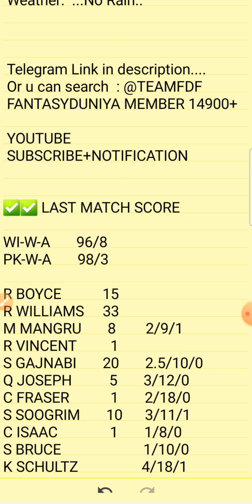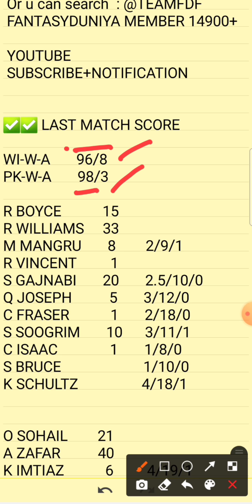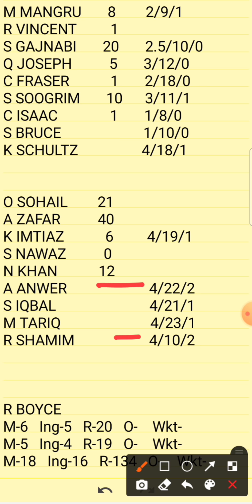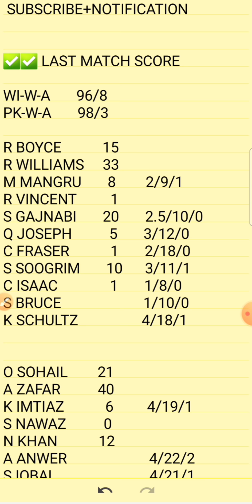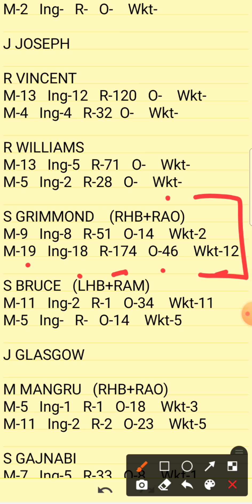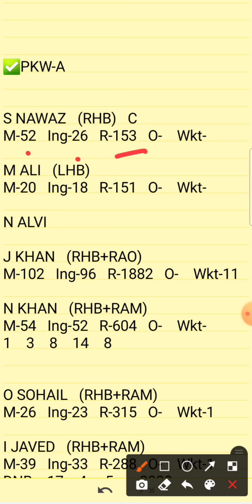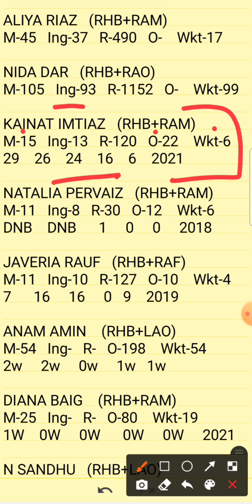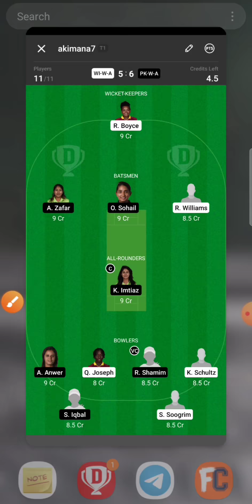WI-W-A VS PK-W-A DREAM11 TEAM | WIW-A VS PKW-A DREAM11 | WIWA VS PKWA | WIW-A VS PKW-A T20 DREAM11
WI-W-A VS PK-W-A DREAM11 TEAM | WIW-A VS PKW-A DREAM11 | WIWA VS PKWA | WIW-A VS PKW-A T20 DREAM11 TEAM

DREAM11
MYTEAM11
MYFAB11
MY11CIRCLE
BALLEBAAZI
PREDICTION
ANALYSIS
PREDICTIONS
WI-W-A VS PK-W-A
WI-W-A VS PK-W-A DREAM11
WI-W-A VS PK-W-A DREAM11 ANALYSIS
WI-W-A VS PK-W-A MATCH PREDICTIONppp
WI-W-A VS PK-W-A PREDICTION
WI-W-A VS PK-W-A GAME OF 11
WI-W-A VS PK-W-A MATCH TEAM
WI-W-A VS PK-W-A TODAY'S TEAM ANALYSIS
WI-W-A VS PK-W-A ODD MATCH
WI-W-A VS PK-W-A ODD TEAM
WI-W-A VS PK-W-A MATCH
WI-W-A VS PK-W-A TEAM
WI-W-A VS PK-W-A TEAM ANALYSIS
WI-W-A VS PK-W-A TEAM PREDICTION
WIW-A VS PKW-A MATCH
WIW-A VS PKW-A TODAY'S MATCH
WIW-A VS PKW-A GO11
WIW-A VS PKW-A T20 BLAST
WIW-A VS PKW-A T10 MATCH
WIW-A VS PKW-A TODAYS  T10
WIW-A VS PKW-A TODAY'S TEAM
WIW-A VS PKW-A 2ND JULY MATCH
WIW-A VS PKW-A 2/7/2021
WIW-A VS PKW-A TEAMS
WIW-A VS PKW-A  T20 TEAM
WIW-A VS PKW-A
WIW-A VS PKW-A  T20 MATCH TEAM
WIW-A VS PKW-A DREAM11 MATCH
WIW-A VS PKW-A T20 MATCH
WIW-A VS PKW-A  T20
WIW-A VS PKW-A T10 PREDICTION
WIW-A VS PKW-A UNOFFICIAL T20
WIW-A VS PKW-A T20 CRICKET
WIW-A VS PKW-A OTHER T20
WIW-A VS PKW-A TODAYS MATCH PREDICTION
WIWA VS PKWA TODAY'S MATCH PREDICTION
TODAY DREAM11
TODAY'S DREAM11 TEAM
WIWA VS PKWA T20 ANALYSIS
WIWA VS PKWA T20 DREAM11 TEAM
WIWA VS PKWA TODAY MATCH
WEST INDIES WOMEN VS PAKISTAN WOMEN
WEST INDIES WOMEN A VS PAKISTAN WOMEN A

wiwa vs pkwa
wi-w-a vs pk-w-a